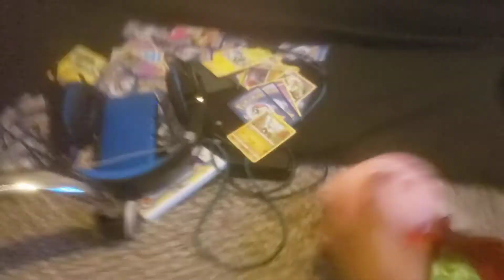kirbys planet popstar adventures trailer